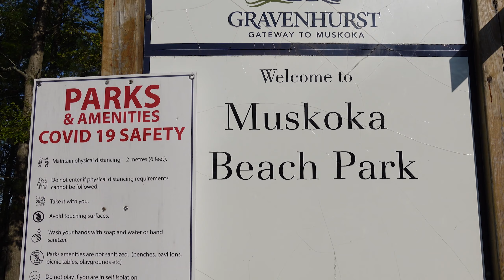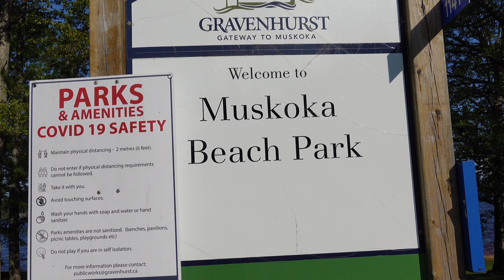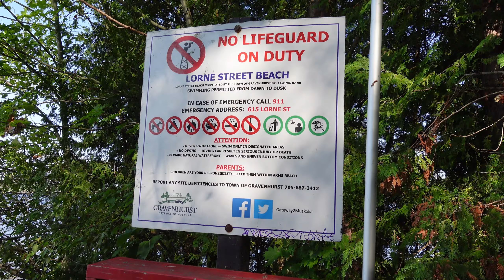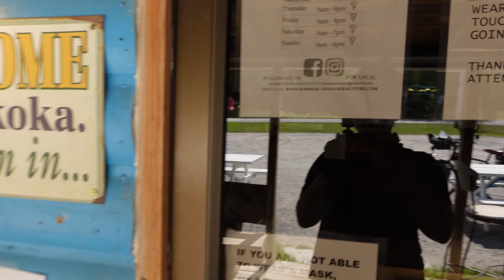This is Getting Tough! | Central Ontario Bicycle Tour: Ep. 2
On August 31 I rode from the Town of Bracebridge in Muskoka to Trent Severn Waterway, Lock 42, Couchiching.

It was a physically demanding day, with some detours and mishaps along the way - so a proper bicycle adventure.

// Bags I ride with
1. Handlebar bag: Arkel Handlebar bag (small) *
2. Front panniers: Arkel Orca 25L Waterproof panniers *
3. Top Tube bags: BikePackers Foundry StraddleBags
4. Rear panniers: Arkel Orca 35L Waterproof panniers *
5. Trunk bag: Arkel TailRider Trunk Bag *

I download my music from Artlist. If you'd like to get 2 free months with your subscription (and give me 2 months by signing up), here's my referral